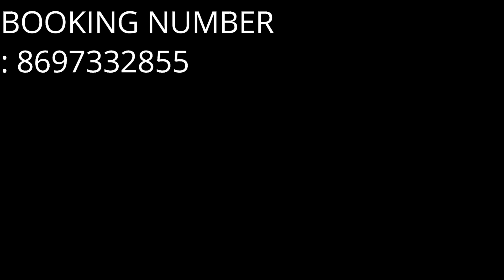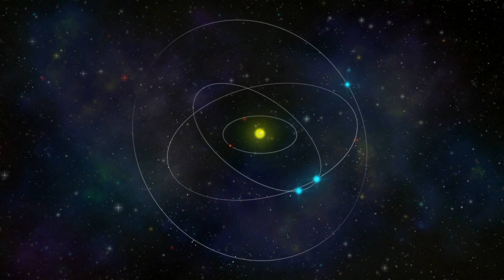রাহু-মঙ্গল ভরণী নক্ষত্রে প্রবেশ 6 রাশি কোটিপতি হবে ও পাবে লটারি।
আমি (Astro Psychotherapist -  Dr.Shree Subrata Acharya)মনস্তাত্ত্বিক চিকিৎসক ও  জ্যোতিষী   ডঃ শ্রী সুব্রত আচার্য  আমার ইউটিউব চ্যানেলে আপনাদের প্রত্যেককে স্বাগত জানাচ্ছি।
 যারা আমাকে দেখাতে চান বা চেম্বার এ আসতে চান  তারা ফোন করুন বা হোয়াটসঅ্যাপ করুন 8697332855 এই নাম্বারে। Online Consultation বুকিং এর জন্য ফোন করুন প্রতিদিন সকাল  ১০ থেকে রাত্রি ১০ টার মধ্যে ! আমার চেম্বার  প্রতিদিন খোলা বুকিং করে আসুন  ।

ABOUT VIDEO:-

 Astro Psychotherapist -  Dr Shree Subrata Acharya, (মনোবিজ্ঞানী,জ্যোতিষ ও আধ্যাত্মিক পরামর্শদাতা)
Consultant Astrologer,Tantric,Psychic Healer,Spiritual & religious guru
DR.SHREE SUBRATA ACHARYA .

Follow Me,

আগাম সর্তকতা:-